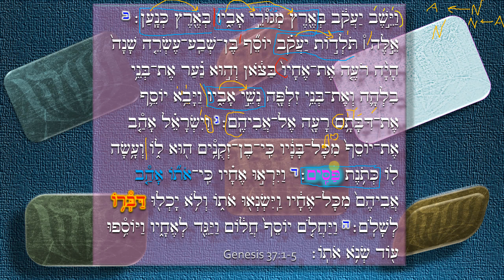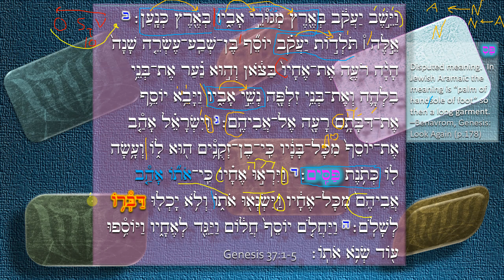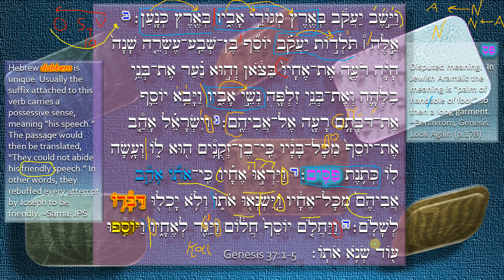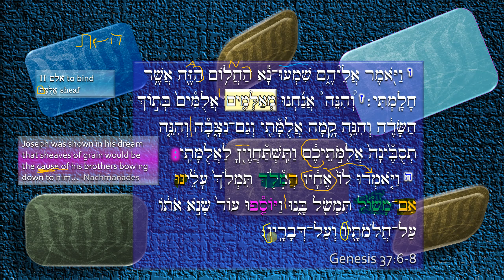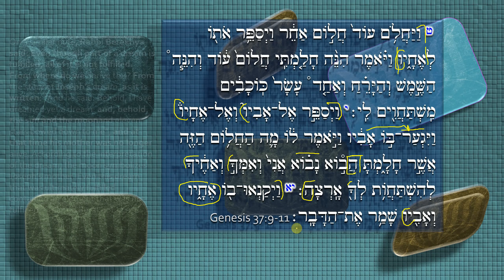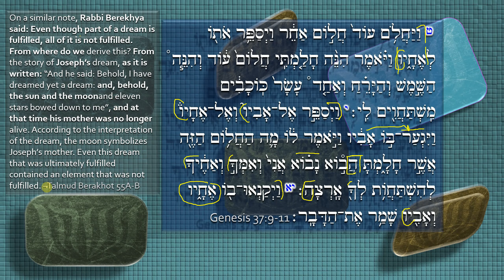Yoseph's dream is only ever partially fulfilled. Q'tonet pasim - long sleeves or gold? Gen. 37:1-11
Aliya Yomi - join us as we read through the original Hebrew of the 1st aliyah of pareshat Vayeshev.
We'll go word by word discussing grammar, interpretation, and sayings of our sages.  How does Yoseph Hatsadiq embody nevuah of Mashiach?
Come and learn with us; our special format is intended to aid in new Hebrew language learners and advanced learners alike.
Post questions or comments about the aliyah or the Hebrew grammar.  Learning through immersion AND דקדוק grammar.